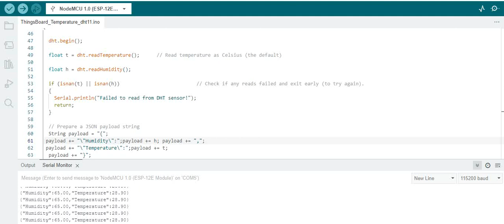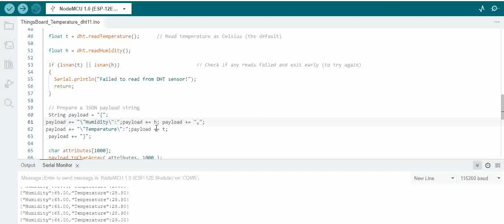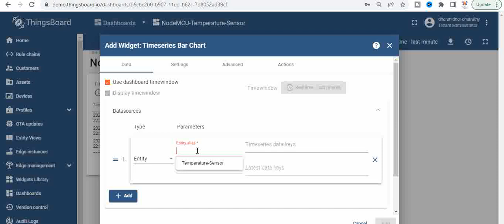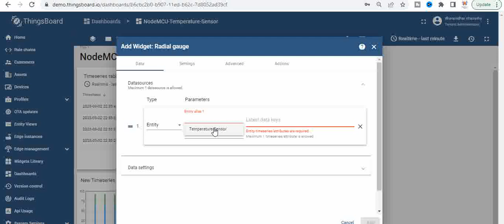Sending Temperature and Humidity data from NodeMCU to ThingsBoard | Working with NodeMCU - 32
In this video we will show how to send Temperature and Humidity data from NodeMCU to ThingsBoard. We also show how to create widget in ThingsBoard